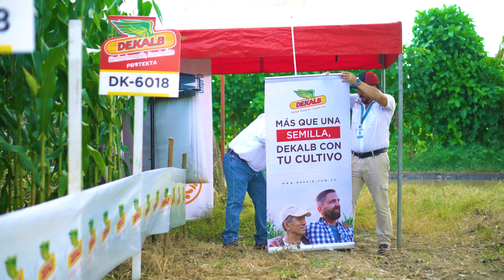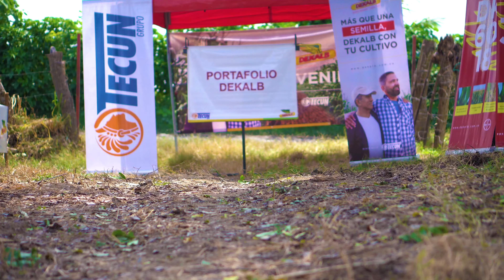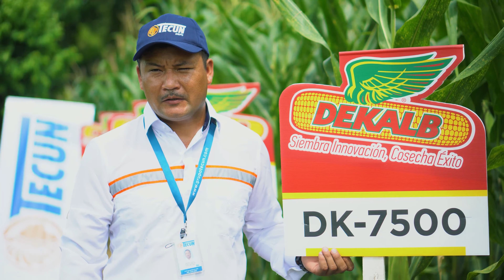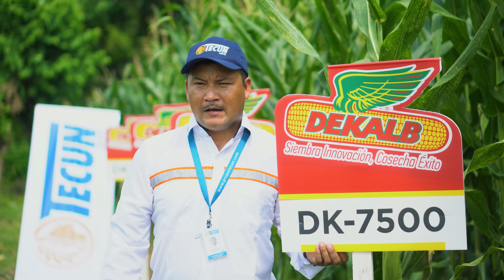🌽 🌽Día de Campo en Nueva Concepción 🌽 🌽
Grupo TECUN y DEKALB han creado distintos días de campo virtuales para recordarte los beneficios de sembrar la mejor semilla de maíz del mercado, siempre cuidando de ti. 🌽🌽
En esta ocasión te llevamos a Nueva Concepción, Escuintla

DEKALB y TECUN,
Siembra Innovación, Cosecha Éxito